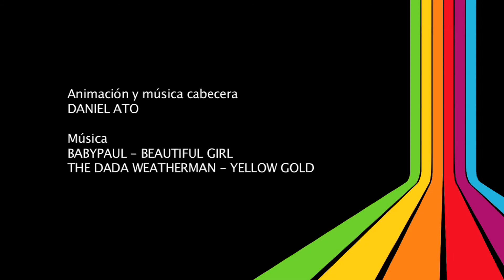Programa 4: Música en las cumbres.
Cuarto programa de Cieza tv que lleva por titulo "Música en las cumbres". Esta semana entrevistamos al músico y montañero ciezano, Manolo Dato.